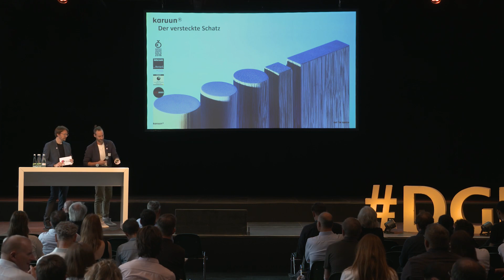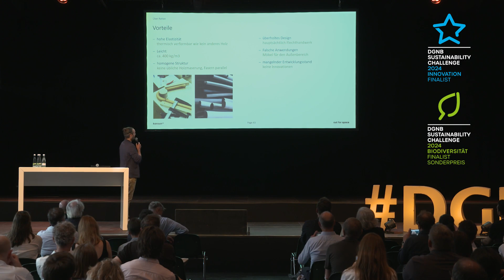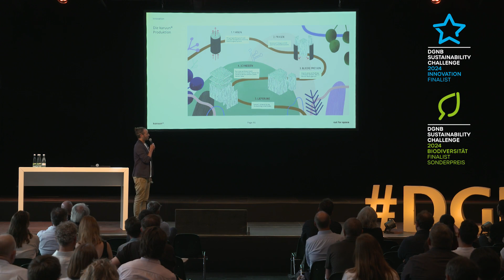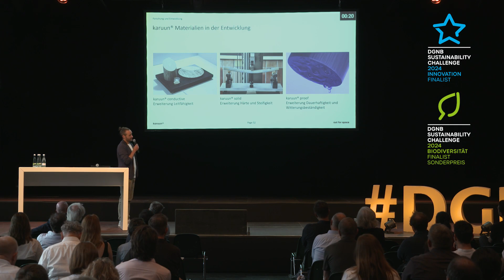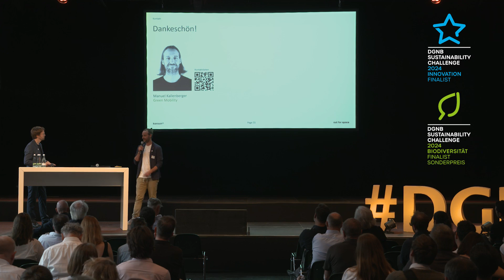karuun®: Finalist Innovation und Biodiversität | DGNB Sustainability Challenge 2024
Beim DGNB Tag der Nachhaltigkeit 2024 am 18. Juni hatten die Finalisten der DGNB Sustainability Challenge erneut die Möglichkeit, ihr Geschäftsmodell, ihre Innovation oder ihr Forschungsprojekt im Rahmen eines kurzen Pitches dem Publikum vorzustellen.

Für karuun® (Finalist in der Kategorie "Innovation" und für den Sonderpreis Biodiversität) stand Manuel Kallenberger, karuun GmbH, auf der DGNB Bühne.